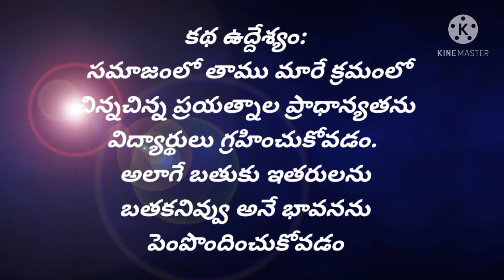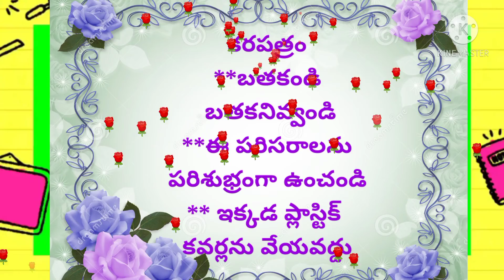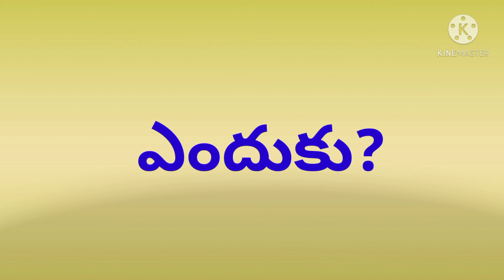చిన్ని ప్రయత్నంరెండవ భాగం-కథలు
harivillu#Rendavavibhagam#kathalu#ChinniPratham